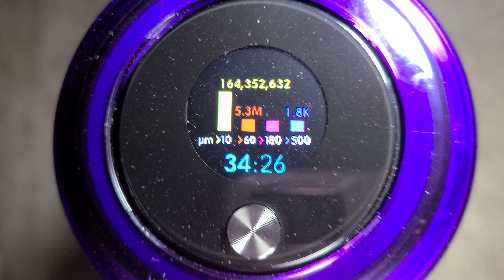Dyson V15 Detect Laser Test In Full Darkness🌑